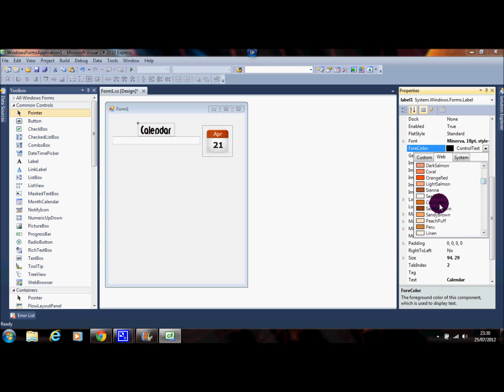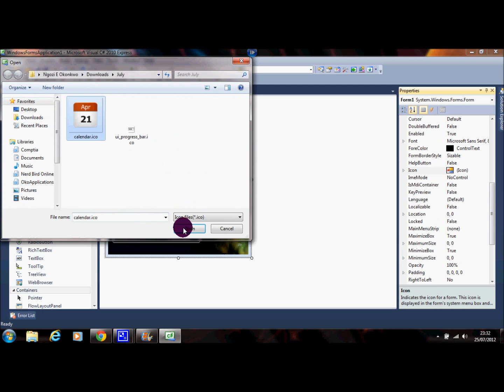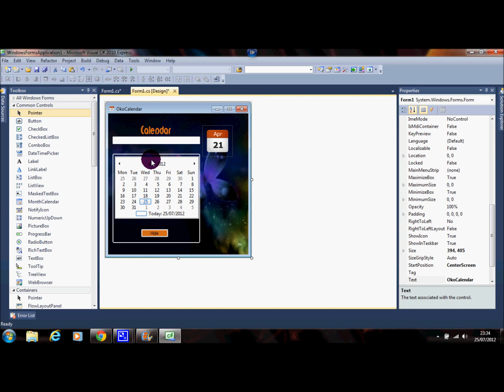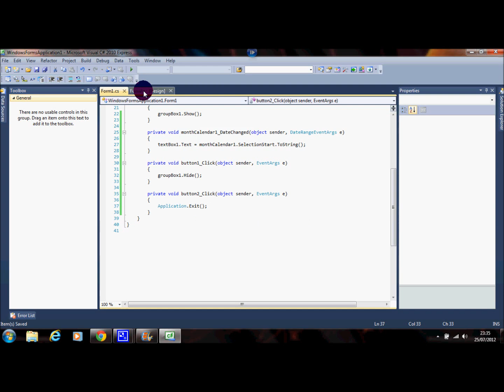Basic Calendar DEMO (Visual Studio 2010 C#)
Visual studio basic calendar application demo.

If you would like the full tutorial leave a comment or message!

Video has been sped up as it is not a tutorial.